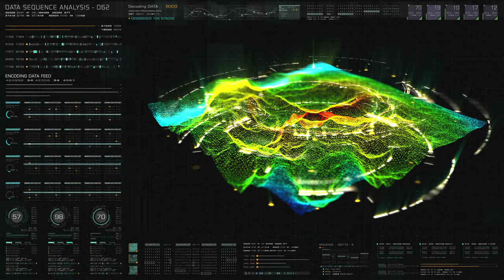Futuristic Technology 2021 - Timelapse Of Future Technology 2022